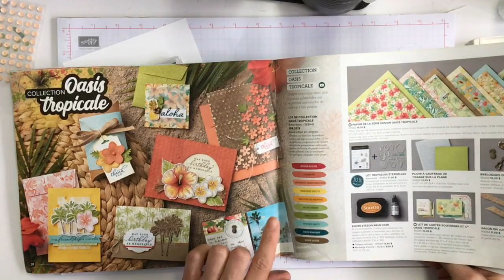Superpositions d'images avec Montain Air de Stampin'Up!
C'est facile, facile de faire un superbe paysage avec ce jeu d'estampes et ça fait de très belles cartes autant masculines que féminines.